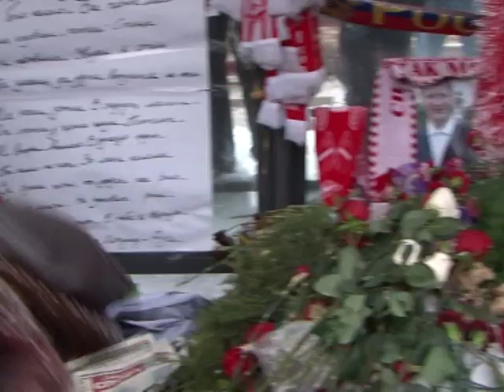Manifestation nationaliste à Moscou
Entre 200 et 300 supporters et ultra-nationalistes se sont rassemblés samedi 15 janvier à Moscou, en mémoire de l'un des leurs, tués en décembre, lors d'une rixe avec des Caucasiens. Cette mort avait déclenché une série de manifestations et de violences nationalistes. Les manifestants se sont rendu à l'abri bus où le jeune supporter a trouvé la mort. Ils y ont déposé des fleurs et des bougies. Les leaders d'extrême droites ont pris part au rassemblement.  Durée:01:10